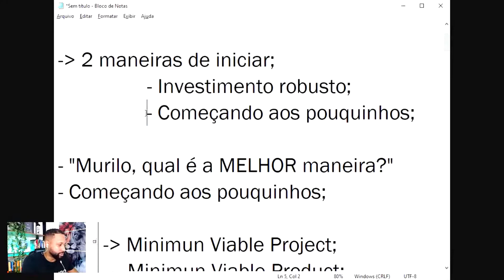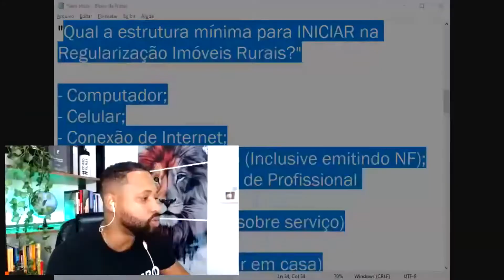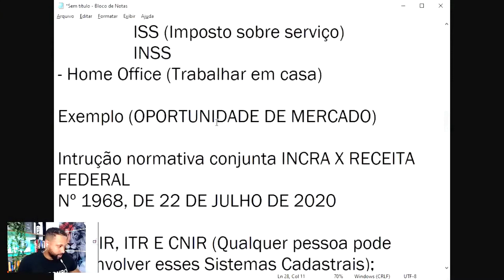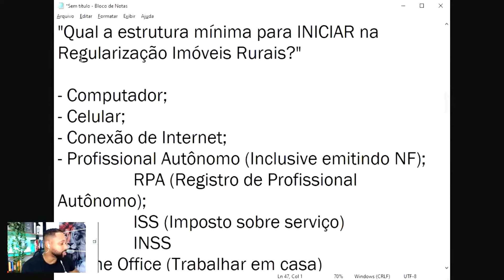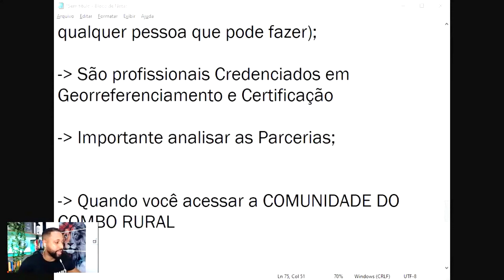Entenda como faturar do zero com Regularização de Imóveis Rurais mesmo com jornada dupla de trabalho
Entre para o nosso grupo "+R$ 15mil/mês no Combo Rural" no Telegram